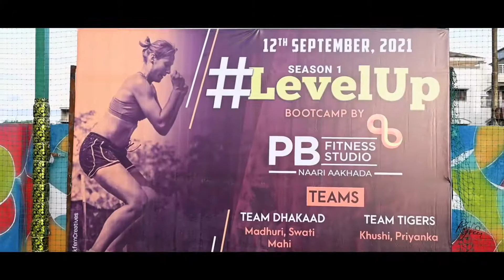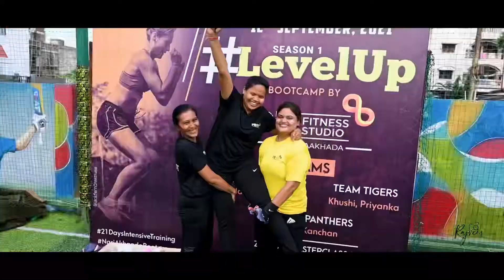Fitness Cinematic Movie | PBS FITNESS STUDIO | Rajveer Photography | 2021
Level Up Bootcamp Season 1